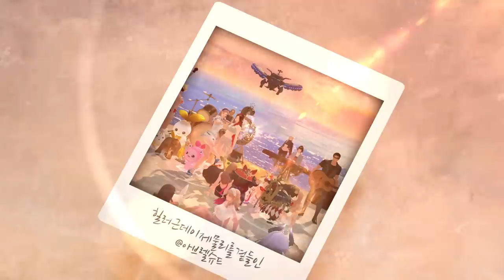[로스트아크] 모험가 여러분과 함께한 우리들의 특별한 여름 이야기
여러분, 즐거운 여름방학을 보내고 계시나요?

비키니 아일랜드에서 열린 작은 콘서트와 우리의 여름방학.
아름다운 하늘, 멋진 음악, 우리들의 이야기, 소중한 사람들
그리고 시원한 파도 소리가 함께했습니다.

모든 것이 좋았지만 여러분들과 웃으며 '함께 할 수 있던 그 소중한 시간'이
우리에겐 낭만으로 또 소중한 서랍 속의 추억으로 기억될 것 같습니다.
저희 개발팀 역시 여러분들 덕분에 행복한 여름밤을 맞이할 수 있었습니다.
다시 한번 여러분들의 멋진 성원에 대단히 감사드립니다.

모험가 여러분들께서 소중한 사람들과 함께 직접 참여해 주신 뮤직비디오로
다시 한번 우리들만의 여름방학을 추억해 보세요!

그리고 아직 남아있는 여름, 더 멋진 추억을 써 내려가시길!